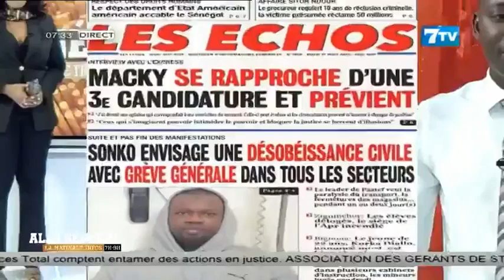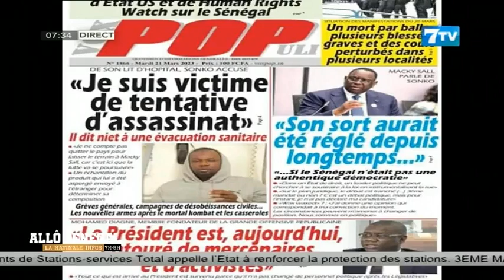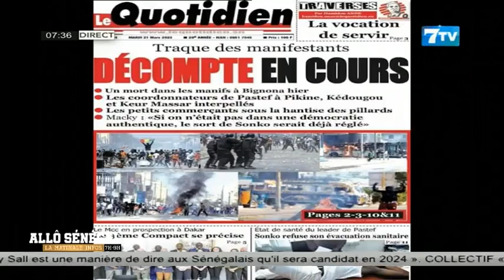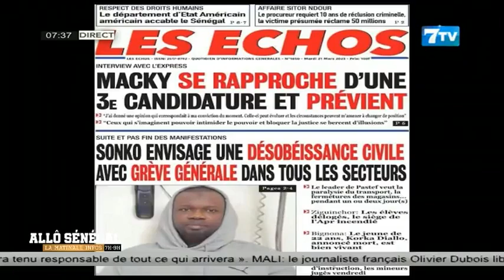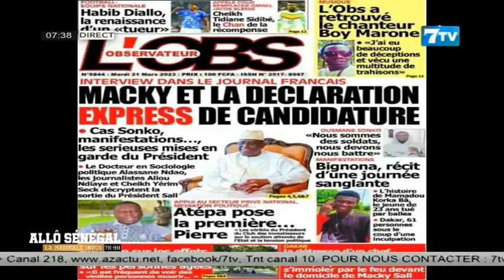Allô Sénégal - la Matinale Infos du Mardi 21 Mars 2023: La revue de presse